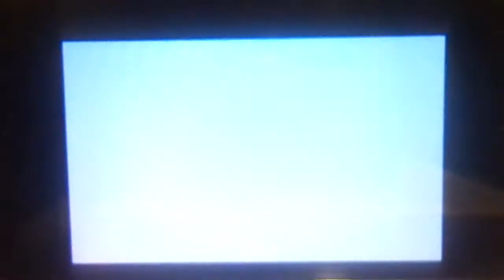Pokemon X-I get my Kanto starter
Hey guys welcome to another Pokémon X video, this time I face Professor Sycamore as he uses the Kanto starters, now this I know for a fact that this is where I get to pick my Kanto starter. I have not made a voting poll for Kanto starters cause I had no idea you can pick one of them in this region however most you guys have mentioned about them and few of you have voted for them and yes I did look through every single vote for all three but which one am I getting? Bulbasaur, Charmander, or Squirtle? That will be answered right now. Enjoy!